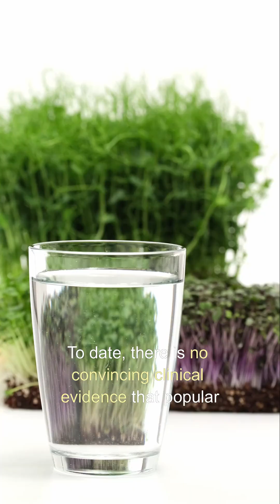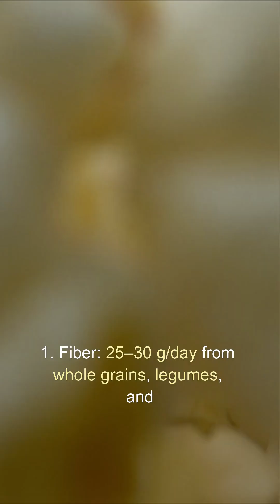Detox Myth: Does It Truly “Purify” the Body?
Do detox diets really purge toxins? Current evidence indicates that the body’s liver, kidneys, and gut already manage detoxification—and short-term benefits are largely due to lower calories and better hydration, not toxin removal. Try sustainable habits instead: 25–30 g fiber/day, ~1.2 g protein/kg/day, water, sleep, and daily movement.

• Information provided is educational and does not create a doctor–patient relationship.
• Individual circumstances vary; consult your clinician—especially if pregnant or living with diabetes, kidney/liver disease, or eating disorders.
• Accuracy, completeness, and timeliness are not guaranteed; scientific evidence may evolve.
• Mention of any product or brand is not an endorsement. External links are for information only.
• We are not liable for any direct or indirect harm arising from use of this information without professional guidance.